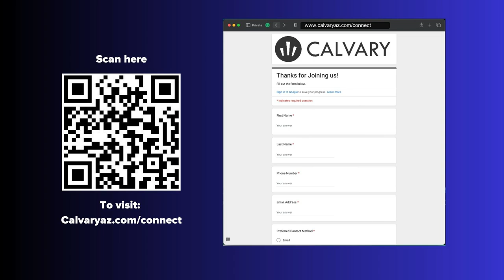Faithfulness - Galatians Fruitful Living - Week 16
Pastor Chad preaches on Faithfulness.